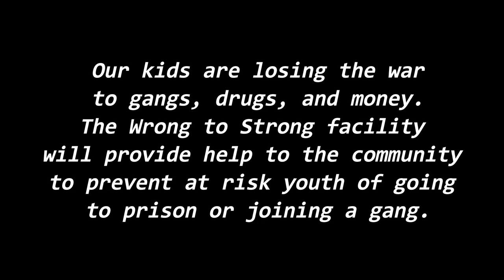THE TOP 5 CRAZIEST THINGS I SAW IN MEXICO PRISON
WE NEED:
Community Partners.
Facilities.
Program Funding.

Today I'm sober, happy and married. I hope to use my life experience to help others who are suffering from addiction/abuse and lost souls